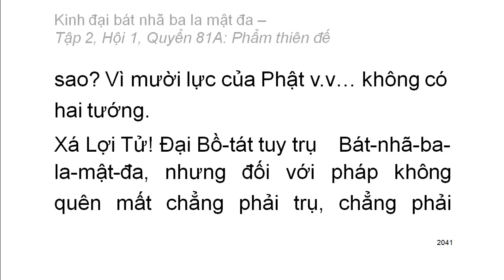600 quyển Kinh Đại Bát Nhã Ba La Mật Đa: Quyển .../600 (tiếp) (đọc lần 2)